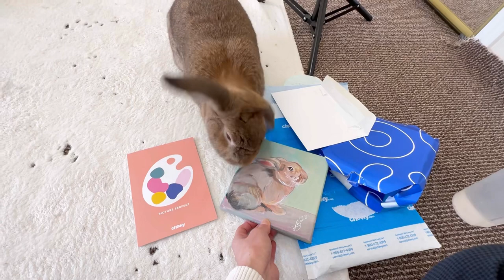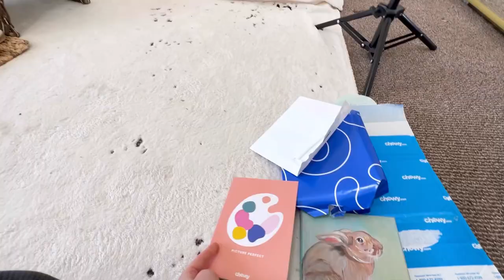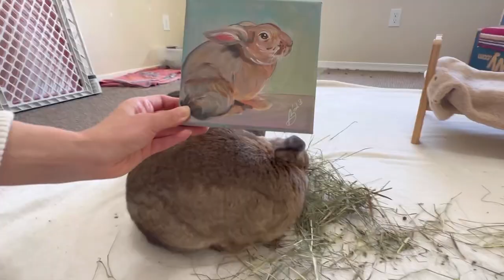OMG! Chewy Sent My Bunny an AMAZING Gift! You Won't Believe What It Is! 😀🐰⭐️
Cinnamon Bun and Morty are free-roam house rabbits. CB is a spoiled princess and Morty is an adopted rabbit. CB received something unexpected from Chewy.

❤️🐰Bunny Items We Love (Amazon and Binky Bunny)🐰❤️
🔹Cat Tunnel Bed in this video
🔹Collapsible kids play pen
🔹Wooden Hay Feeder
🔹Pet stroller
🔹Sherpa Pet Carrier (We use size Large; both CB and Morty are about 6LB and it's a perfect size for them together)
🔸Oxbow Critical Care
🔸Oxbow Rabbit Pellets we use
🔸Oxbow bunny cookies we love (banana & apple flavor)
🔸Oxbow bunny cookies we love (cranberry flavor)
🔸Oxbow Digestive Supplement
🔹OXBOW wobble teaser food and treat dispenser toy
🔸Bunny Favorite Oxbow Toy (Timbells)
🔸Oxbow Papaya Tablets (helps gut during shedding)
🔹Hooded Corner Litter Box
🔹Hair Buster Comb we use for grooming
🔹Collapsible kids play pen we use
🔸Hyacinth chew mat
🔹2023 Bunny Calendar we use
🔹Carpet Cleaner (we use diluted Castile soap instead of carpet cleaning solution)
🔸For carpets for bunnies, ask for carpet remnants at your local home center, such as Home Depot and Lowe's.